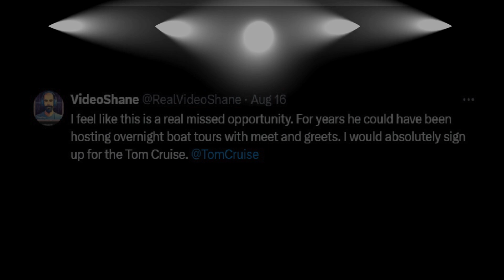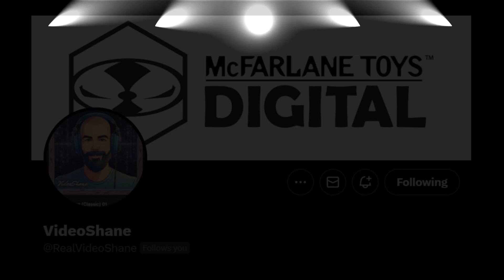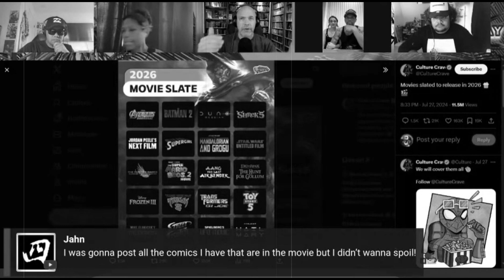Community Center Stage. VideoShane.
Today's Community Center Stage is focused on VideoShane.

Digital collector, tv & movie enthusiast. Moderator with wisdom and kindness.  Check out his YouTube and X Socials for coverage on MacFarlane Toys Digital, Discord trivia nights and all things fandom.

Performed By: Suno AI